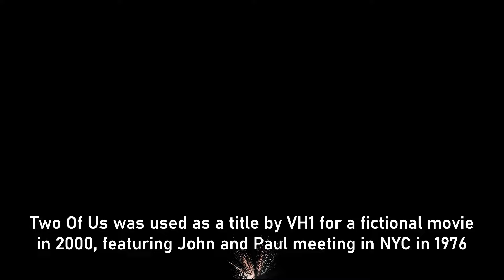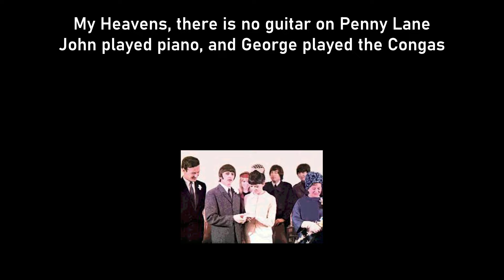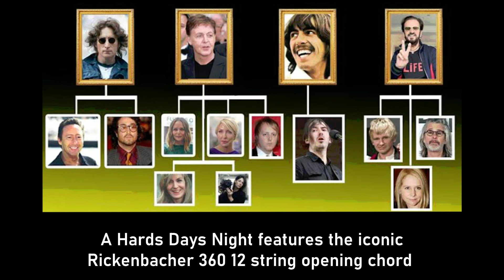Beatles 4 The Bride | The Wedding Album | The Beatles as the Ultimate Wedding Band....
Welcome to The Beatles 4 the Bride Wedding Album. We compiled a list of 23 Beatles songs perfect for the brides every occasion on her special night.